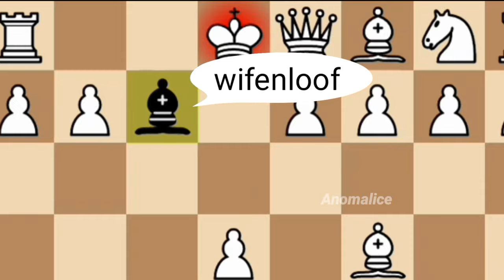Chess Counter Gambits be like